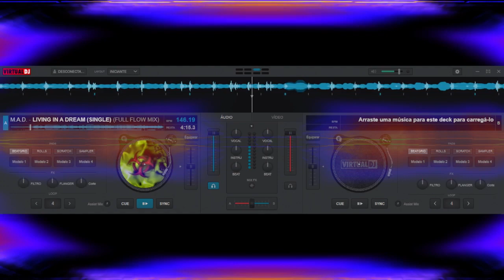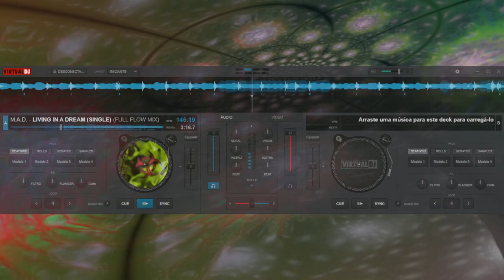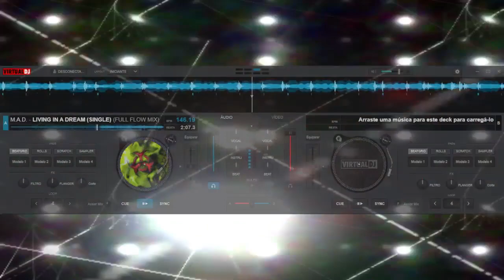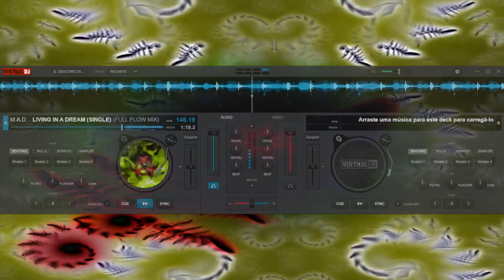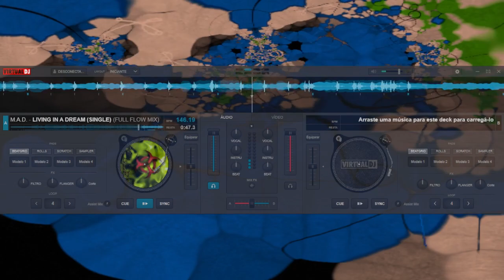M.A.D. - LIVING IN A DREAM (SINGLE) (FULL FLOW MIX)